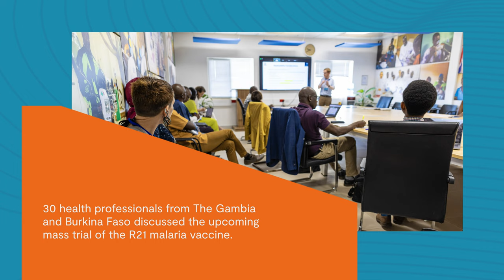R21 Mass Vaccination SERVAL Project Investigators' Meeting at MRCG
Highlights from the SERVAL Project Investigators' Meeting at MRCG on the R21 Mass Vaccination.